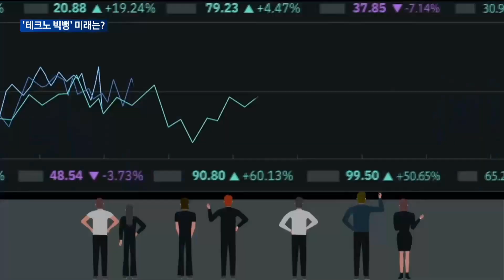[매일경제TV 뉴스]세계지식포럼 개막…'테크노 빅뱅'이 바꿀 미래는?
오늘 서울 중구 장충체육관에서 아시아 최대 지식 축제 '세계지식포럼'이 막을 올렸습니다.

올해 행사에서는 새로운 기술이 쏟아지는 '테크노 빅뱅' 시대에 인류가 가야 할 길을 모색했는데요.

글로벌 리더들이 어떤 해법을 제시했는지 고진경 기자가 전해드립니다.